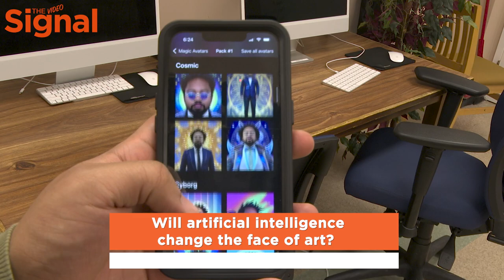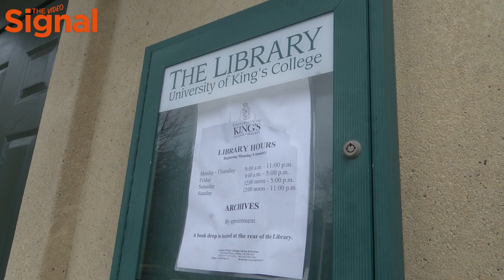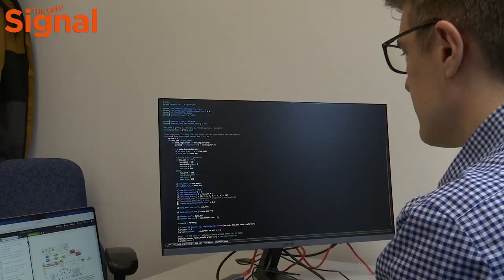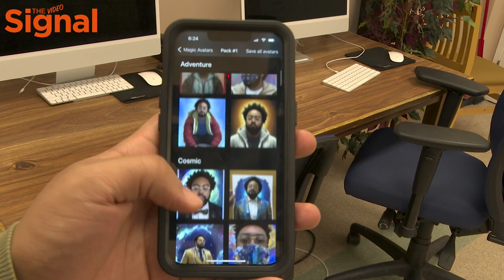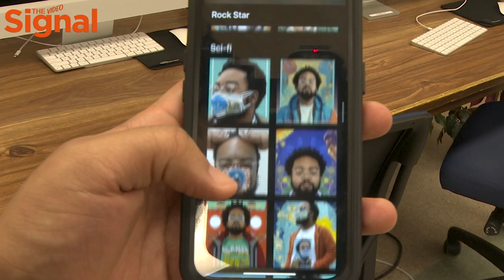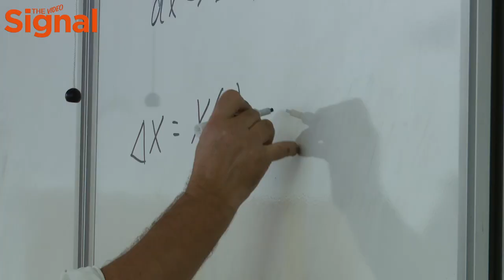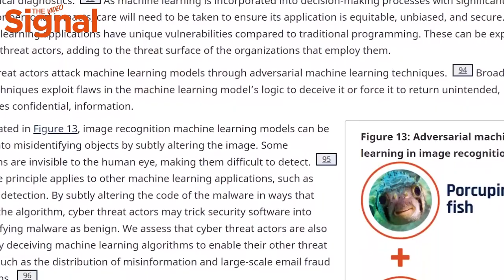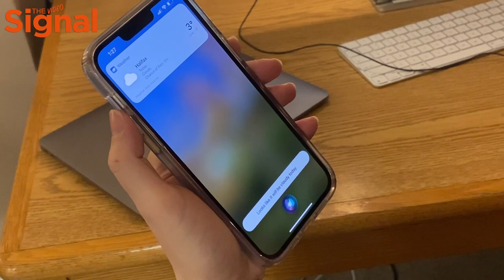The Video Signal Halifax: Cheating, drawing, and a whale of a time. What is AI? (01/19/2023)